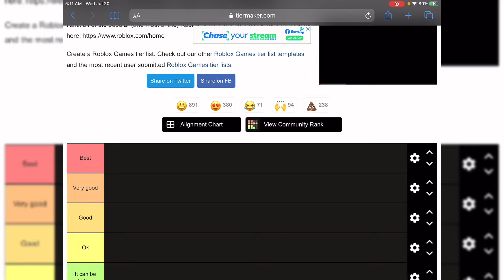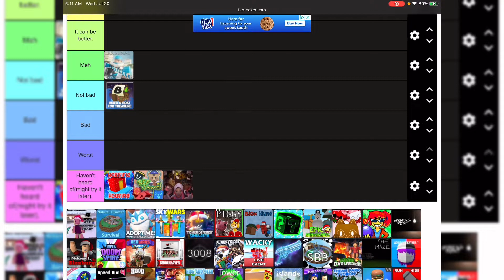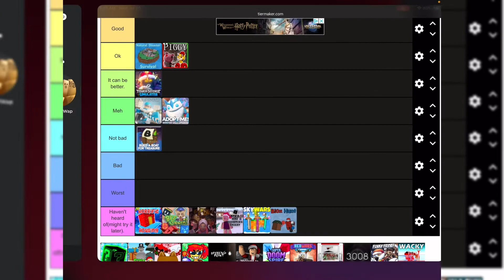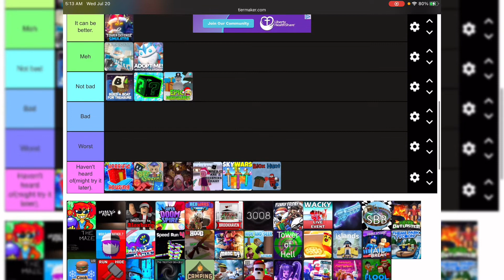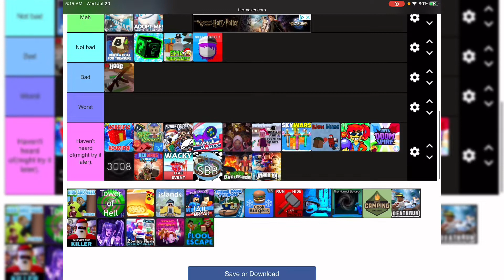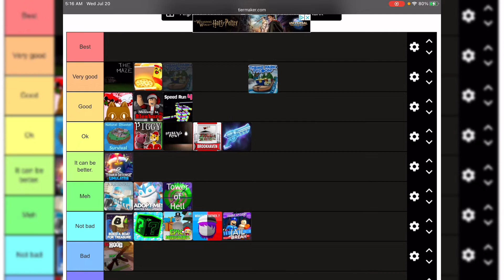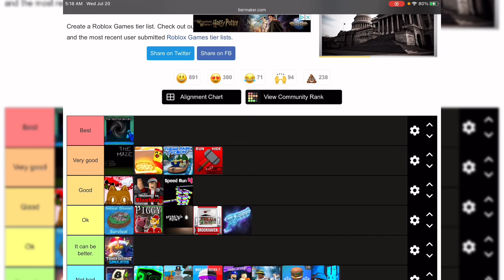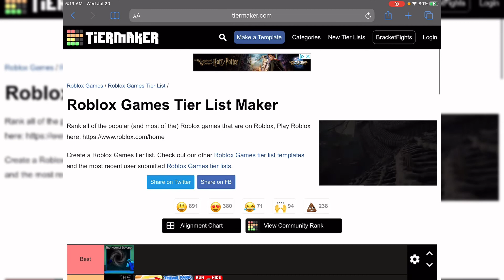Roblox Games Tier List (Based on my opinion)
1: Double Cherry Pass Super Mario 3D World

2: Snowball Park Super Mario 3D World

3: Rainbow Road Mario Kart 8 Deluxe

4: Rainbow Road Mario Kart DS